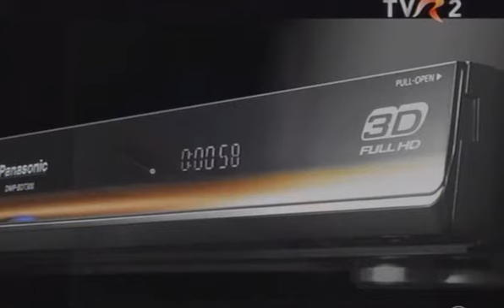Panasonic, televizor 3D cu plasma